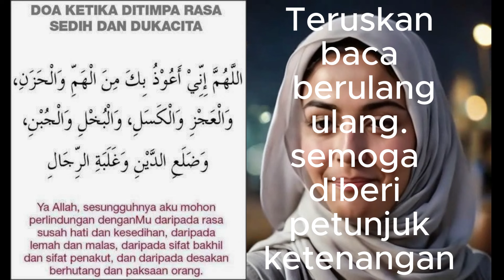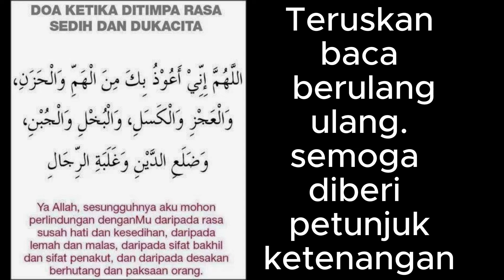Doa dalam kesusahan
Semoga suara merdu yang membacakan mendatangkan ketenangan